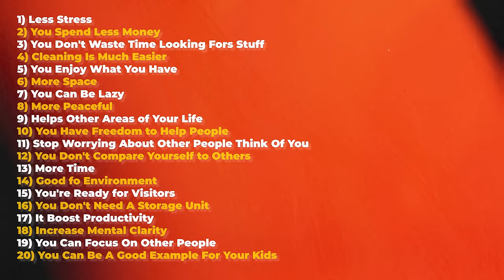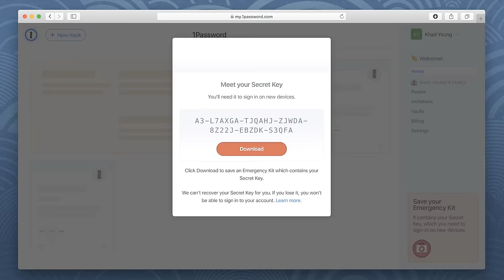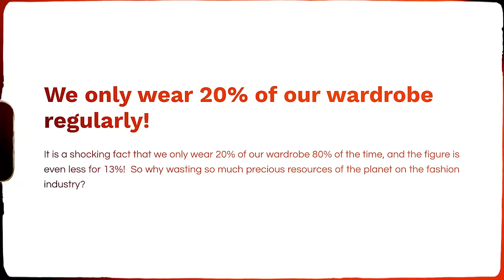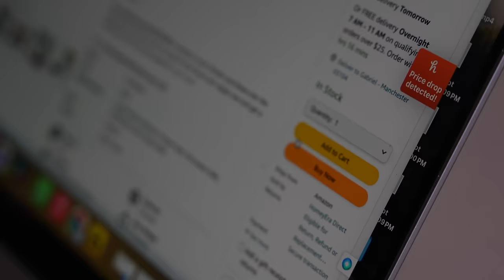12 Easy Rules To Own Less Stuff